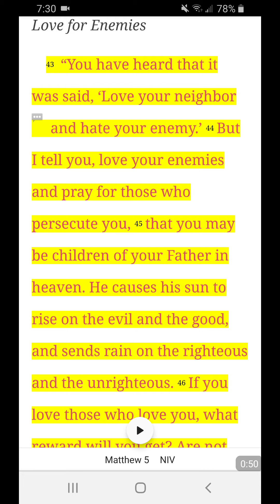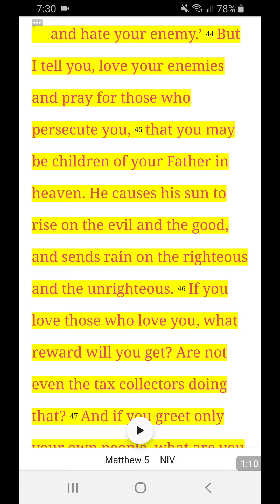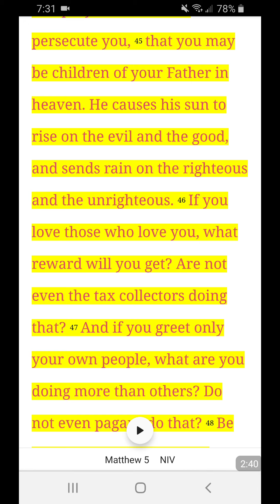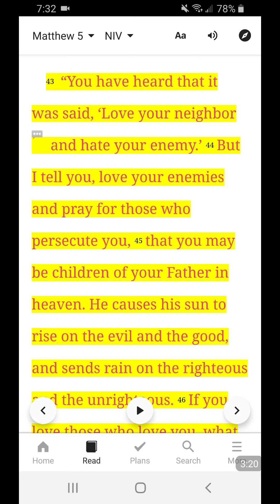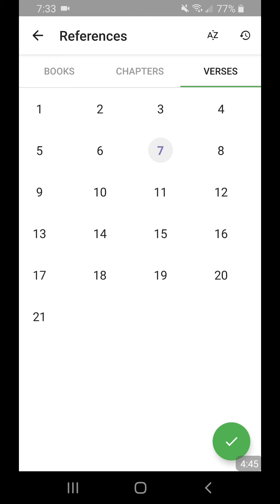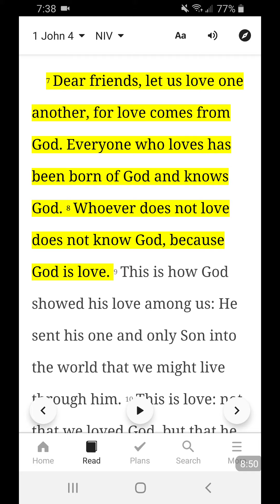Spread the Love . . . of God Devotional June 5, 2020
Leave judgment and revenge and payback to God. Our role, our responsibility, our mission as Christians is to take the perfect love of God and deliver it perfectly/equally to all people - just like God did.

Scripture: Matthew 5:38-48, 1 John 4:7-8